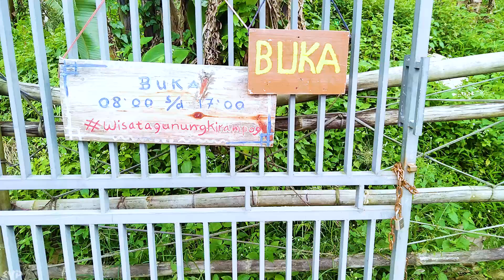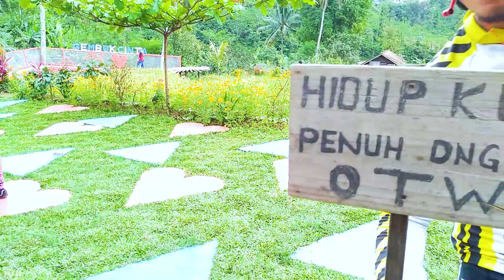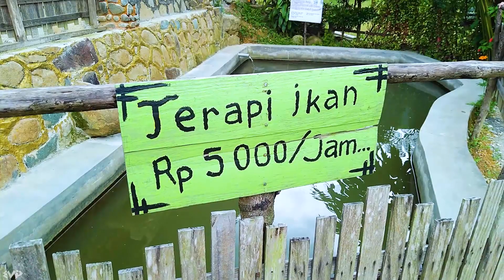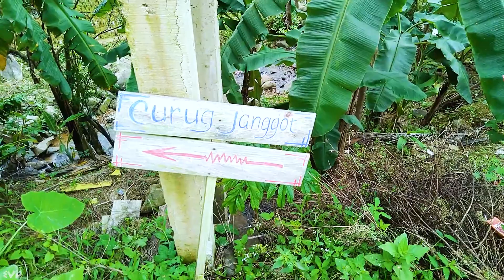Gowes Nge-Vlog Jembatan Cinta Loji Karawang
Dalam rangka memperingati Hari jadi B2W Karawang ke 4th, kami akan mengadakan acara bike camp (gowes & kemping) di Jembatan Cinta daerah Loji dan tepatnya di Alam Gunung Kirampog dekat dengan arah Curug Bandung & searah jalan ke arah Curug Cigentis Dan Gunung Sanggabuana.

Alamnya masih asri & hijau, banyak spot untuk berfoto dan ada curug kecil untuk sekedar basah - basahan, Curug Janggot namanya.

Biar tidak penasaran, simak videonya saja dari awal sampai habis Gaaayyyssss.. Cekdisout..

Follow, Share ya..